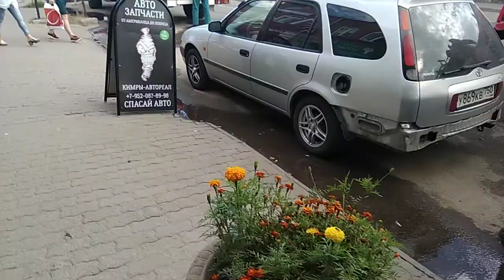Пожар в Кимрах 8.08.2018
Кимры. пожар в центре города. Сгорел двухэтажный дом и мебельный салон.